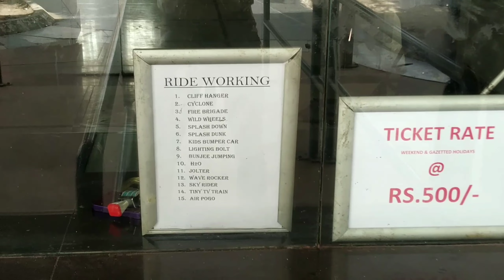Adventure Island Rohni Water park | Rides Adventure| Timing Tickets price & all activities inform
Adventure Island Rahni Water park |  Rides Adventure| Timing Tickets price & all activities inform
About Adventure Island Amusement
Park Rohini Delhi:-
Adventure Island Delhi is a very popular amusement park located in Rohini Delhi. Adventure Island theme park is home to a large variety of different rides for people of all ages to enjoy. The water park at Adventure island Delhi features several slides, fountains and rivers.
Adventure Island is a very popular amusement park located in Delhi. It is a park that is located in Rohini right next to the Metro Walk shopping centre. It features not only a full series of rides for all ages but also a water park for the hottest times of the year.

The Adventure Island park was created in Rohini, a northwestern part of Delhi, as a collaboration between International Amusement Ltd. and Unitech. The theme park is home to a large variety of different rides for people of all ages to enjoy.

This park is situated right next to the Metro Walk. It is actually separated by a large bridge. This bridge, which looks relatively similar to the Golden Gate Bridge in San Francisco, is easy to get across and will bring visitors out to the area.

The most notable feature of the rides at Adventure Island is that they come from several different companies that supply all sorts of rides to different big name theme parks from all over the world. These include some of the Disney and Universal theme parks that can be found around the United States. This means that the rides that are prepared at Adventure Island are made with the best possible standards for quality and entertainment in mind.

There are twenty-six different rides around Adventure Island. These include such popular rides as the Cyclone, the Derby Devils car ride, the up and down Fire Brigade ride, the rotating and high flying Flip Out, the Rockin' Tug boat themed ride and even a large water log ride.
These rides come in many different sizes for people of all sorts. There are some rides that are for younger kinds in mind. The Fire Brigade and Derby Devils rides are good examples of these. There are also a few larger rides that cater to people who want to seek some bigger thrills. The Flip Out ride, which takes people up and turns them upside down in many areas, is a good example of this. The Space Jump, which twists people around at fast speeds, is another kind of example.

There is also a water park included at Adventure Island. This park has become very popular among people in Delhi during the summer months. The water park at Adventure island of Delhi features several slides, fountains and rivers. It even includes a large wave pool. People can easily get access to lockers for storing their clothes in while heading to this part of the park.

It will cost money for people to enter Adventure Island. This is different from the Metro Walk in that the shops and restaurants there are always open. However, the cost of getting in is relatively affordable. It costs Rs. 400 for adults to enter and Rs. 300 for children to enter. Students who are under the age of seventeen can also get in for Rs. 300.

The park is also open throughout most of the day. It opens around noon and will stay open until ten in the evening. It can also be found near the Rithala Metro Rail station, thus making it easier for people to get into.

All attractions around the park are open throughout the entire year. However, it is generally best to get into the park during the fall or winter seasons. These are considered to be off-peak times when the park will not be as busy.

This is a unique place to see when going out to Delhi on a holiday. The Adventure Island amusement park Rohini Delhi is a great site for entertainment. It is very popular with people of all ages who want to have fun.

Advertisements
Location ⬇️
Adventure Island